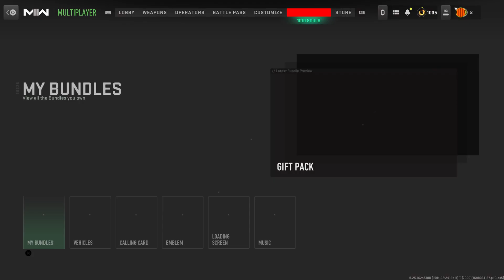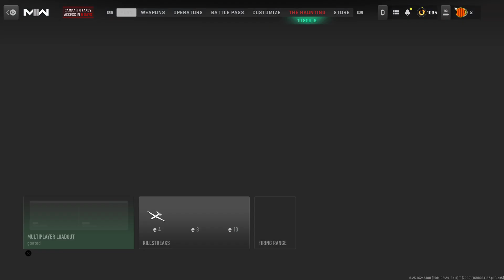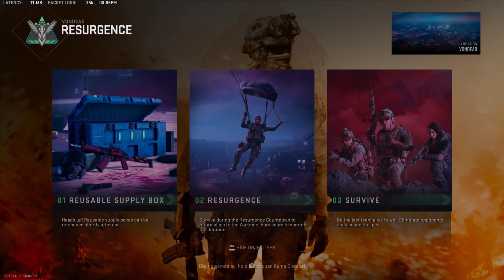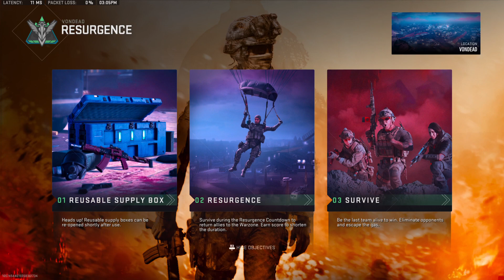Call of Duty_20231027152215